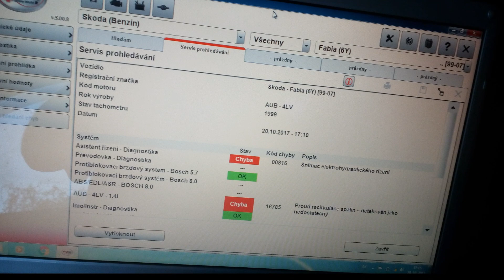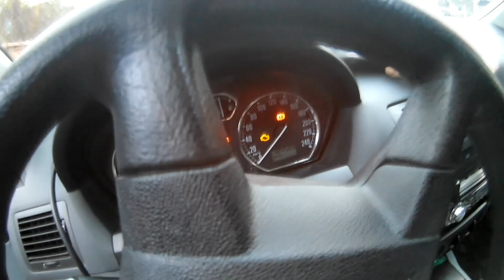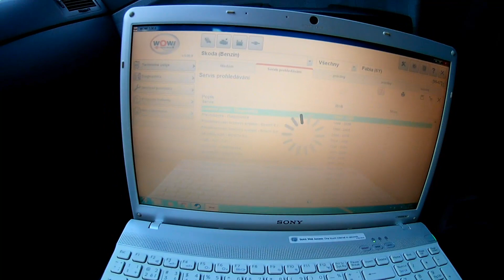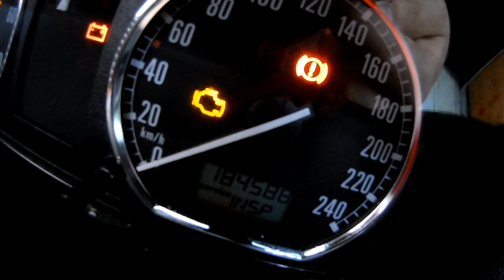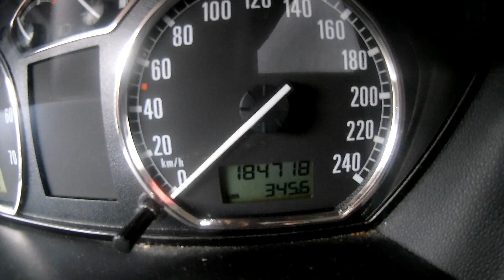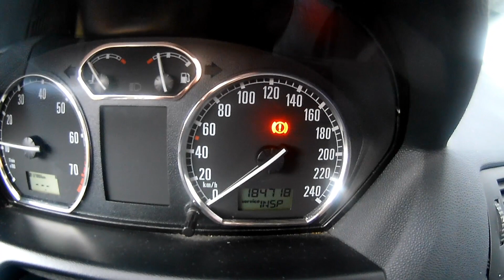Skoda fabia 1 Oprava chyby 16785 systém regulácie vyfukových plynov nedostatočný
Des budeme riešit upachatú rúrku s EGR pod škrtiacu klabku :)